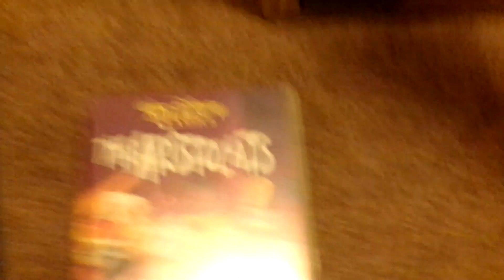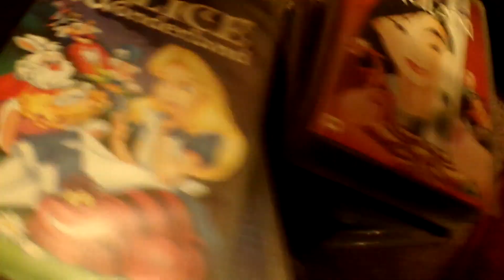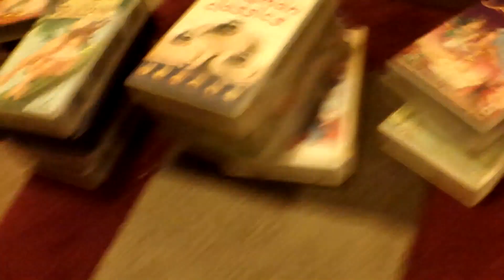Unboxing 07/02/2020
The follow up to the huge tape bundle